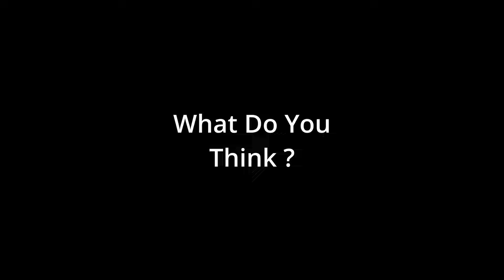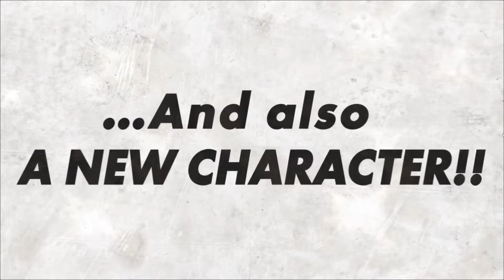Dragon Ball Daima Goku Mini Is Coming To Dragon Ball Legends Soon! Dragon Ball Legends News 2024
Dragon Ball Legends news 2024.
Are we getting Ultra Turles for the Sagas from the Movies Z Campaign?

dragon ball legends news